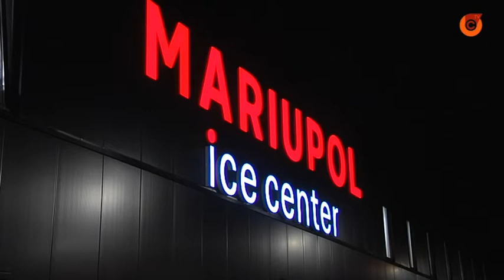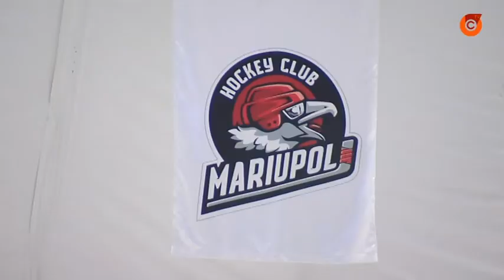Хоккей в Мариуполе снова только онлайн